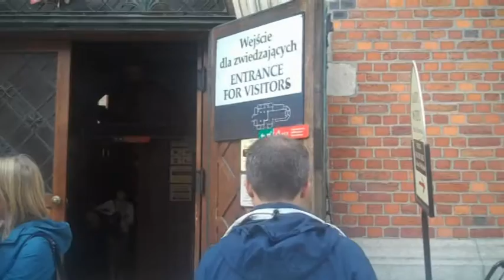Krakow Oct 2011